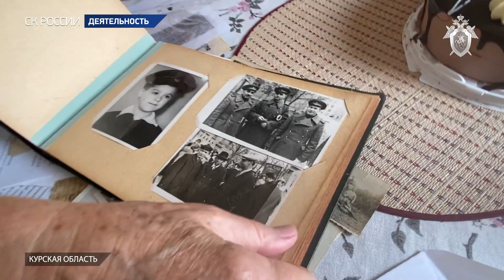В Курской области сотрудники СК России поздравили ветерана ВОВ с Днем рождения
Сегодня свой день рождения отмечает ветеран Великой Отечественной войны, подаривший всем нам чистое небо над головой Алексей Ефремович Семененко. Он проживает в городе Курске, является ветераном Великой Отечественной войны, принимал участие в Сталинградской битве. Ему исполнилось 99 лет.
В этот особенный день сотрудники регионального ведомства навестили Алексея Ефремовича и поздравили его с днем рождения.
Именинник, в свою очередь охотно пообщался с офицерами, рассказав несколько историй военного и послевоенного времени.
Дочь героя – Лидия Алексеевна, поделилась рассказами, фотографиями времен Великой Отечественной войны.
Она рассказала, что в 1942 году, после окончания пехотного училища  отца призвали в армию. Служил он в стрелковой дивизии, занимавшей оборону на правом берегу Дона. За операцию дивизия, получила орден боевого Красного Знамени. Дивизия была направлена на места, где шли самые тяжелые бои.
В составе этой дивизии папа воевал всю войну, пройдя путь от Сталинграда до Берлина. Всю войну провел на передовой. Получил 4 ранения, две контузии, говорит Лидия Алексеевна.
За умелые отважные действия в боях за Родину, он награжден двумя орденами «Красной Звезды», двумя орденами «Отечественной войны», медалями «За оборону Сталинграда», «За победу над Германией в Великой Отечественной войне 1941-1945 гг.», «За взятие Кенигсберга», «За взятие Берлина».
Сотрудники следственного управления пожелали ветерану крепкого здоровья, бодрости духа, неиссякаемой энергии, долгих лет жизни, и конечно же, искренне поблагодарили Алексея Ефремовича за вклад, внесенный в Победу над фашизмом.
Ветеран и его дочь поблагодарили сотрудников за внимание, подарки и положительные эмоции. В конце встречи они пожелали всем чистого неба над головой, мира, счастья и благополучия.